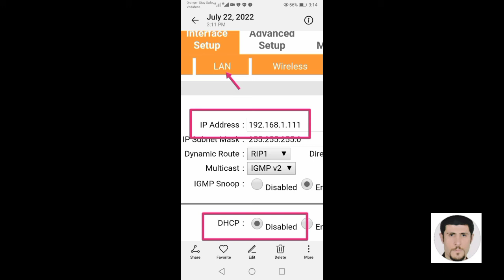main points to make any router works as access point (out of the box)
Any Router Can Work As Access Point Via Cable حول اى راوتر قديم الى اكسس بوينت متصل بسلك بالراوتر